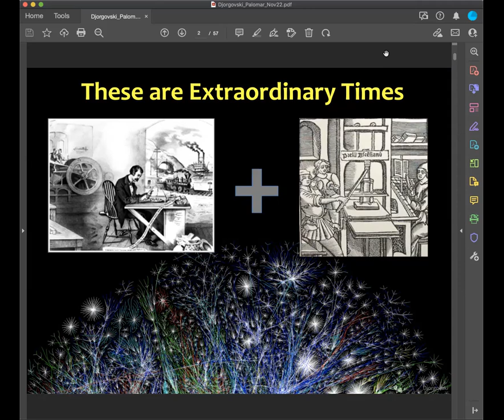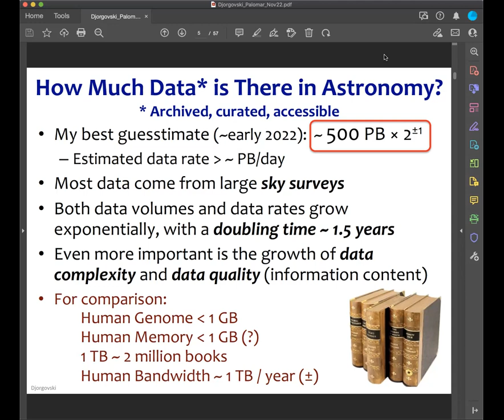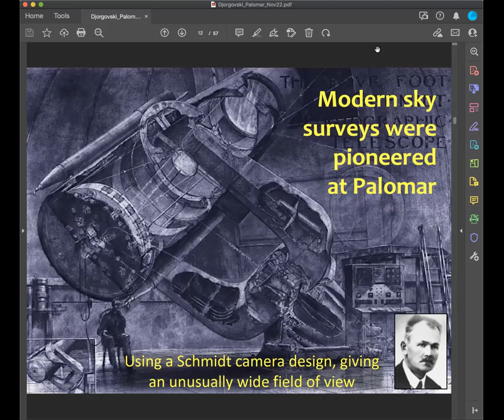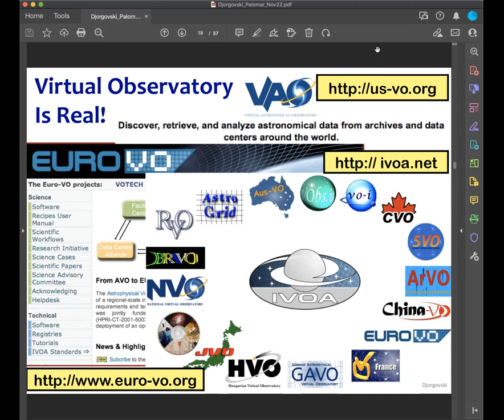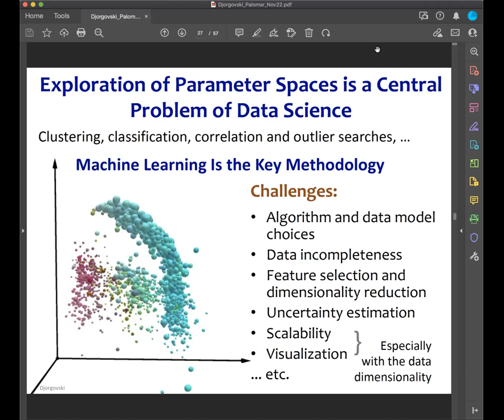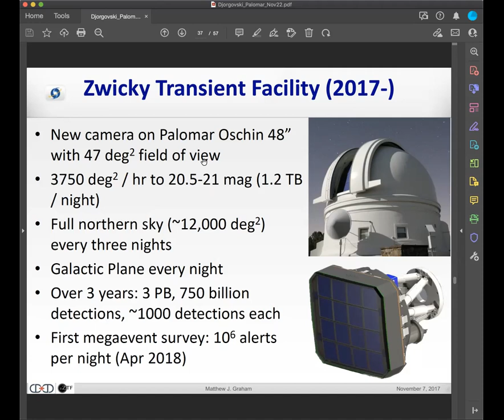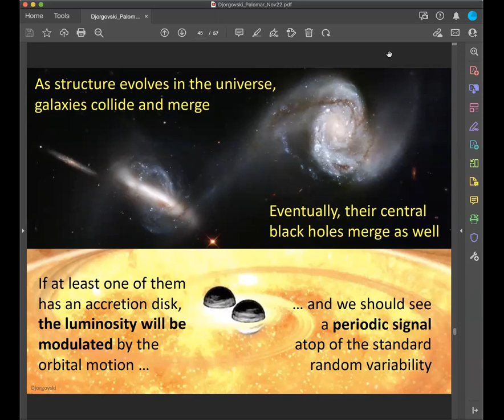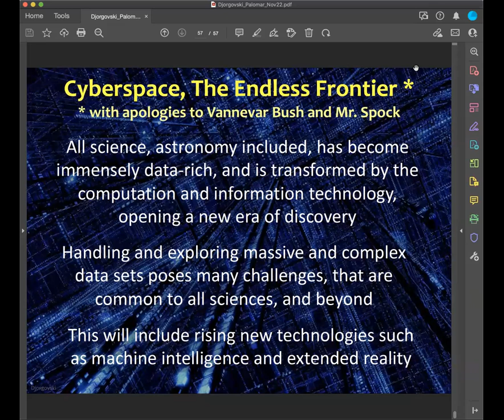Exploring Space in the Cyberspace: Astronomy in the Era of Big Data and AI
Greenway talk by S. George Djorgovski, Professor of Astronomy and Data Science at Caltech and Director of the Center for Data Driven Discovery.